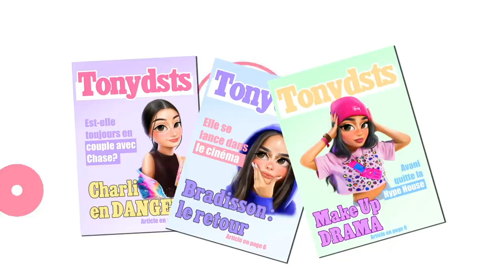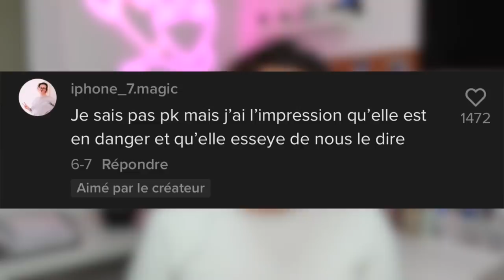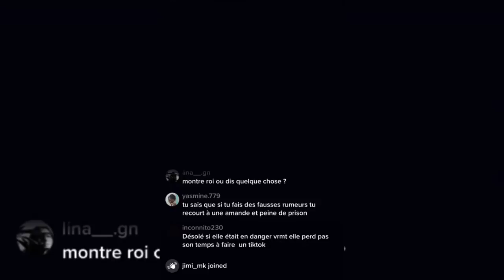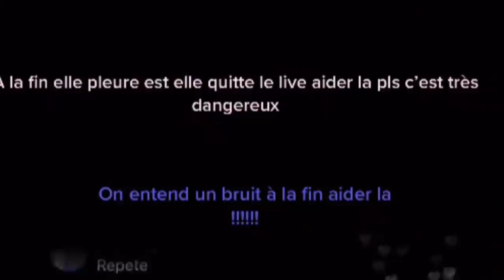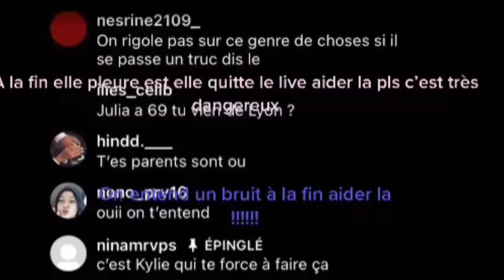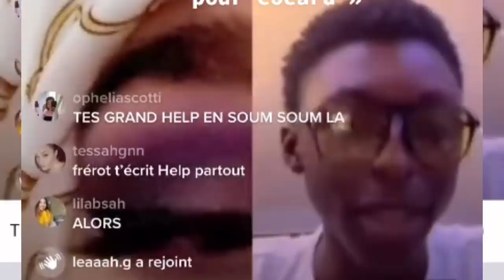CETTE TIKTOKEUSE EST EN DANGER ?: TOUTE LA VÉRITÉ !